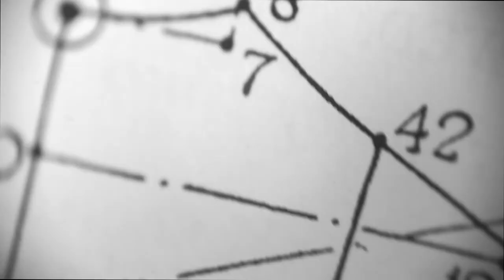E36 - American Tailor: Frank Shattuck | Tailoring in Conversation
Tailoring in Conversation with Frank Shattuck

00:00 - Intro
00:48 - Who is Frank Shattuck?
04:43 - Curiosity and apprenticeships
09:36 - Difference between apprenticeship and tailoring schools
12:20 - Frank’s teachers
14:23 - Good old cloth
18:36 - Authentic tailors
20:27 - First criteria: a good fitting collar
21:58 - A well-cut and balanced jacket has its own style
24:00 - It takes time to learn the trade
26:10 - The handwork is a tragedy if the coat doesn’t fit
34:06 - Skype fittings
40:29 - Inspiration from other tailors
43:11 - Frank’s creative side: wood carving
47:02 - Can there be art in tailoring?
48:55 - Frank’s acting journey
52:16 - Speed round